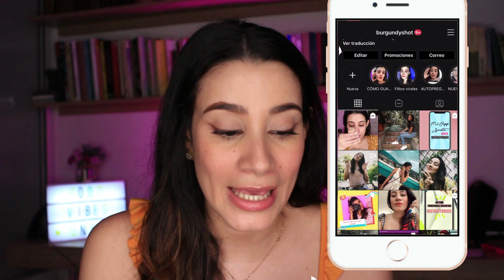SOLUCIÓN: NO ME APARECEN LAS PREGUNTAS CON MÚSICA EN INSTAGRAM 📲❓🎶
🔥💥AUN NO TE APARECEN LAS PREGUNTAS CON MÚSICA EN TU HISTORIAS DE INSTAGRAM? ACÁ TE PRESENTO LA SOLUCIÓN DEFINITIVA 🔥💥

amigos el día de hoy les doy la solucion definitiva para poner en instagram que canción debo escuchar, espero les funcione.

CAMARA QUE USO:
CANON T4 i
RING LIGHT YONGNUO
MICROFONO QUE USO: Rode Mic solapa